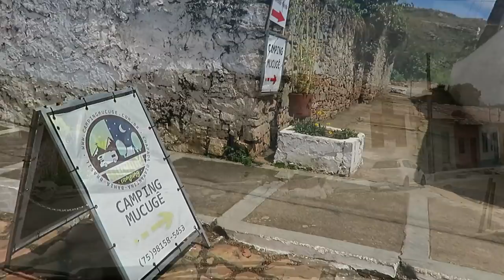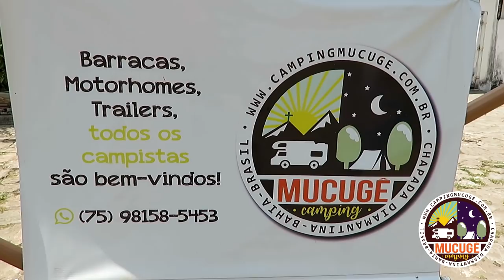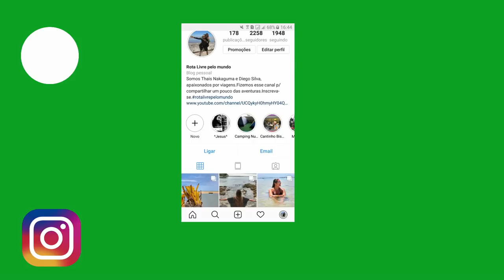TUDO FREE! CHAPADA DIAMANTINA. CACHOEIRA TIBURTINO. MUCUGÊ . VLOG 23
FANPAGE: YouTravelling
ADQUIRA SEU CHIP INTERNACIONAL PARA 140 PAÍSES! EASYSIM4U
SIGA NAS REDES SOCIAS=
Instagram= rota livre pelo mundo

Apoiadores=
Bazar 13

Easysim4u
Booking
Assist Med
Negócio Online